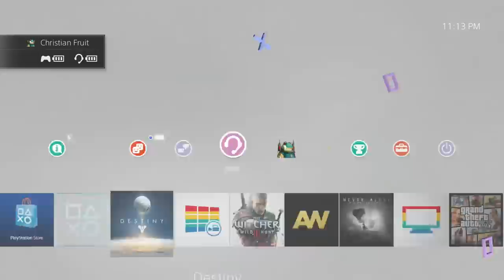Destiny Prison of Elders - The Dream Team (Urrox's Grudge Level 34) Funny Gaming Moments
Welcome to the Dream Team, a hand picked team of elite destiny players, tasked with one simple task... Defeat Urrox and his Rhabby-like rage.

Destiny Prison of Edlers - The Dream Team (Urrox's Grudge Level 34) Funny Gaming Moments